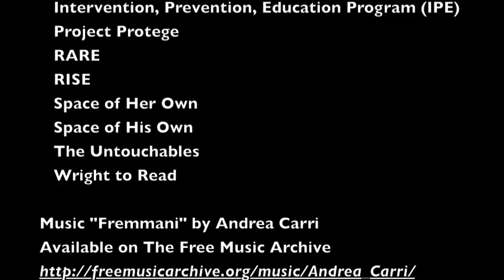Mentoring: Step Up To The Plate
The Alexandria Mentoring Partnership interviews Mayor Euille on why Alexandria residents should "step up to the plate" and mentor.